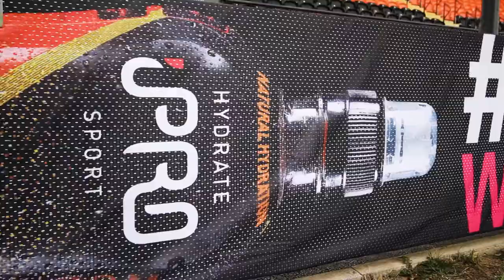Kanu Cup Highlights